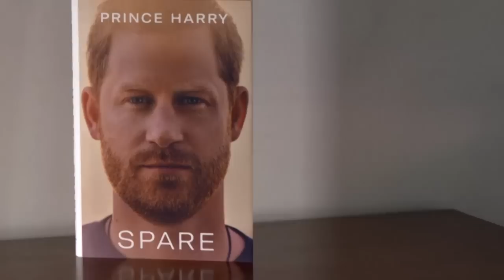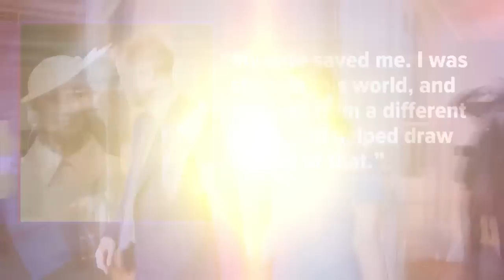Prince Harry talks about his healing process, therapy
Prince Harry opened up about his personal trauma and healing process through therapy in a 90-minute television special.